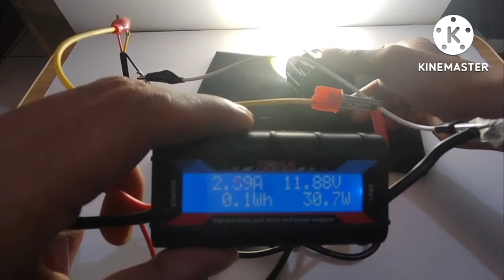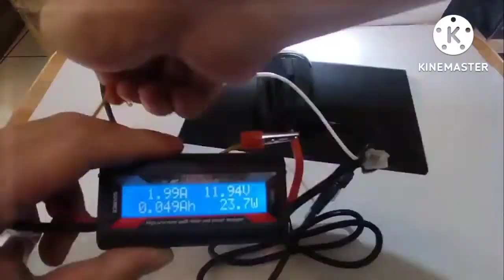Lampu sorot cut off new model Aegis U14 cahaya mirip Aegis P22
Lampu led sorot cut off Aegis U14
Cahaya hi low beam
Warna cahaya putih kuning.
Cahaya low beam putih actual power 27-28w
Cahaya hi beam kuning actual power 27-28w
Cahaya kombinasi putih kuning 30w
Pendingin kipas dan driver luar.
Voltage DC9V-32V
Cahaya cut off rapi